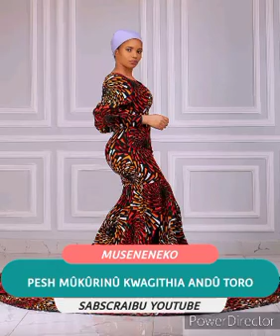PESH MÛKÛRINÛ KWAGITHIA ANDÛ TORO 🤤